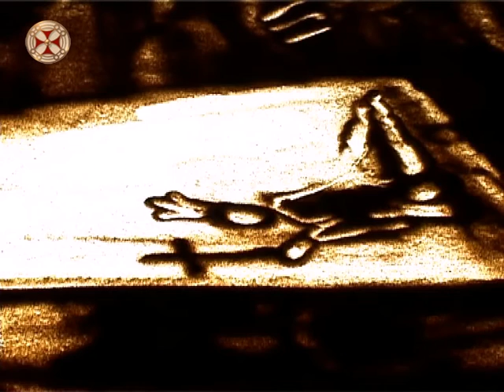წმინდა მეფე ვახტანგ გორგასალი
tsminda mefe vaxtang gorgasali